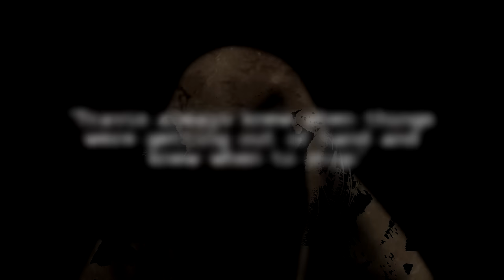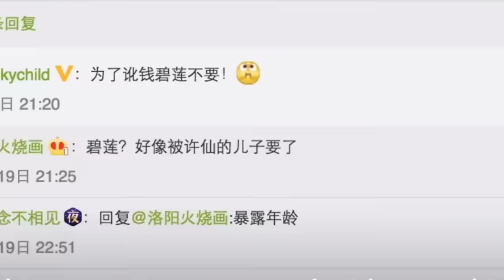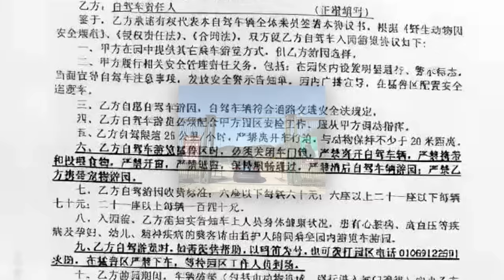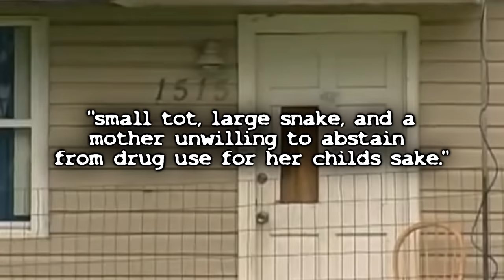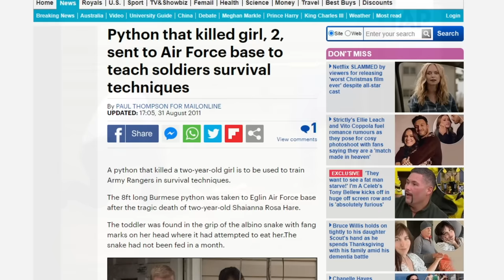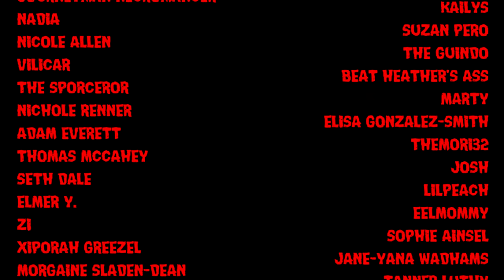When Animals Attack! - Three Horrifying True Stories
Three cases of animal attacks on humans. Grim stuff!

If you are looking for any videos that have been removed from youtube, you will usually find them here: